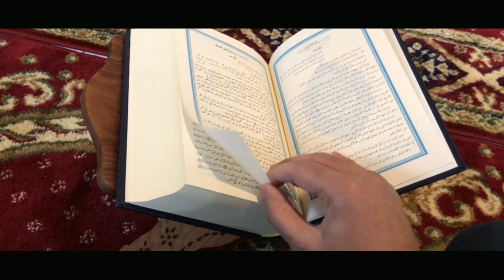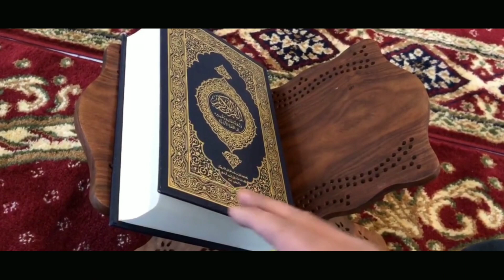Sunnat I Islamic Nasheed I Bngla Islamic Song, সুন্নাত নয় শুধু দাওয়াতের মেহমান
### আমি আপনাদের দাওয়াত দিতেছি যারা মুসলিম তার দ্বীন শিখুন দ্বীনের উপর চলুন এবং যার অমুসলিম তারা ইসলাম গ্রহন করুন আর আল্লাহর তৈরি রাখা জাহান্নামের চিরস্থায়ী শাস্তি থেকে মুক্তি লাভ করুন।
I invite you Muslims to learn its religion, follow its religion and whose non-Muslims accept Islam and get rid of the eternal punishment of Hell made by ALLAH.###
Our Previous Video Link:

zakirsoft,sunnat noy shudhu dawater mehman lyrics,sunnat noy shudhu dawater mehman mp3,download,sunnat noy shudhu gojol mp3 download,sunnat noy shudhu gojol lyrics,